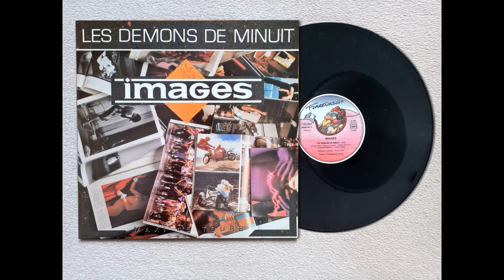Images - Les Démons De Minuit.1986 (Version 45 Maxi 45t)